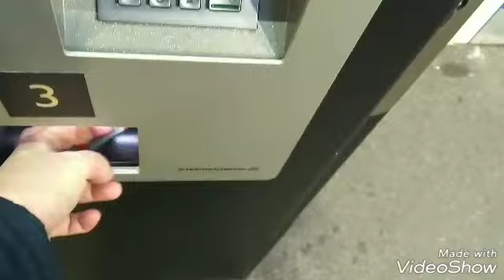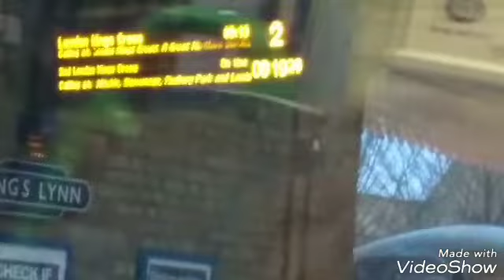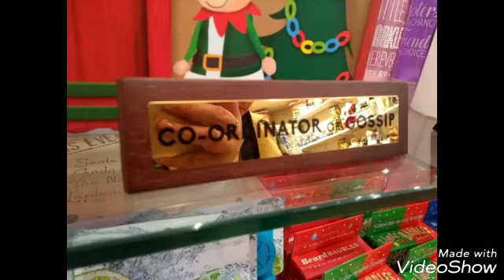VLOGMAS DAY 15 2018 10 DAYS TILL CHRISTMAS - DAYOUT IN CAMBRIDGE AND TRAIN DELAY JOURNEY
Hi guys

Welcome to my vlogmas day 15 10 days to Christmas a lovely day out to Cambridge followed by a horrible journey home that would usually take 1 hour took us nearly 5 hours 🎄.

Thku all for watching